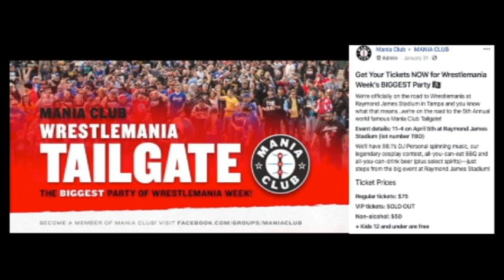Interview with Jonathan Gresham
Watch JEFFREY's exclusive interview with Jonathan Gresham via the web. I had the pleasure of finally getting  the "ROH SIGNED WRESTLER" on the show! Check out our brief conversation as Gresham speaks on being his favorite championship win, his current tag team title run with Jay Lethal, training wrestlers, Atlanta culture, AND SO MUCH MORE!